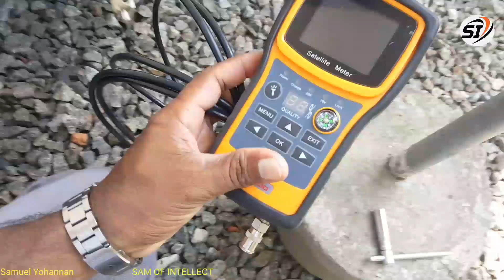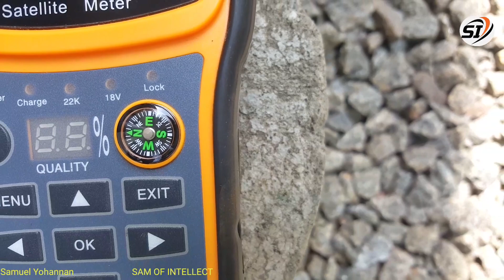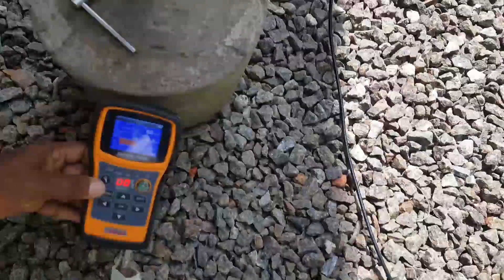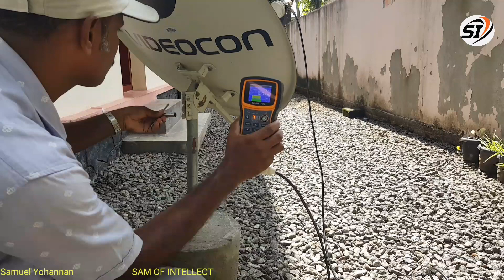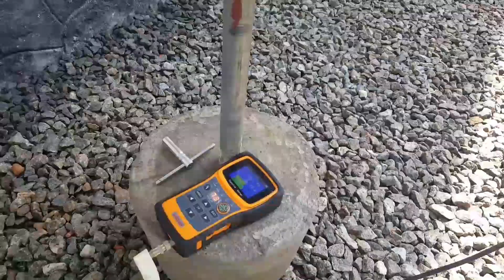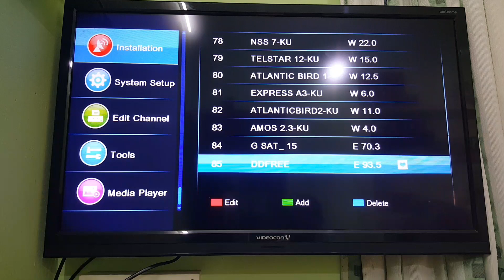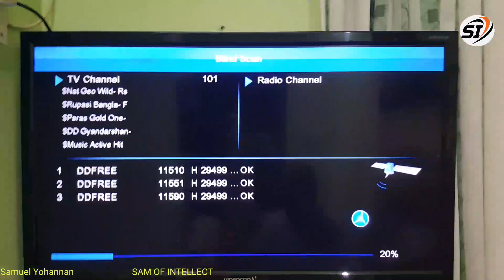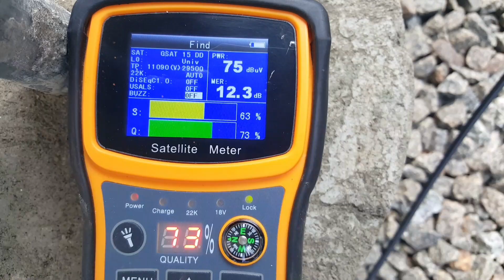സൗജന്യം, ഇന്ത്യയിലെ 150 തിൽ കൂടുതൽ Tv channels. DD FREE DISH G SAT 15 93.5°@ E, DD FTA.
ഹായ് ഫ്രണ്ട്‌സ്,
ഇന്നത്തെ ഈ വിഡിയോയിൽ ഫ്രീയായി കാണാവുന്ന  ചാനൽ  കിട്ടുന്ന stellite ആണ്  പരിചയപെടുത്തുന്നത്.
gsat 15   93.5°E ൽ ആണ് കിട്ടുന്നത്. സിനിമ, മ്യൂസിക്,
കോമഡി,കാർട്ടൂൺ  ഇങ്ങനെ ഒരുപാട് ചാനൽ  ഇതിൽ കിട്ടുന്നു.
SAM OF INTELLECT.
Samuel yohannan.

how to turning DD FREE DISH
how to get gsat 15 93.5°
how get free tv channel
how get FTA channel
how to 2 feet dish turning
without rent tv channel